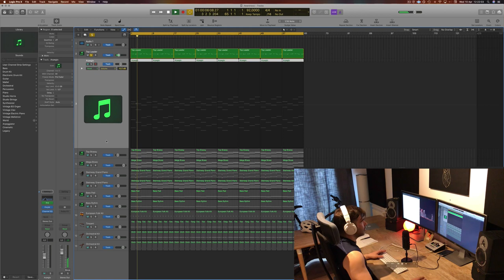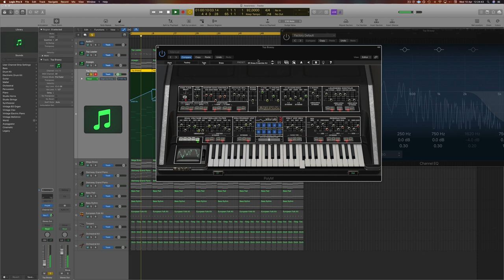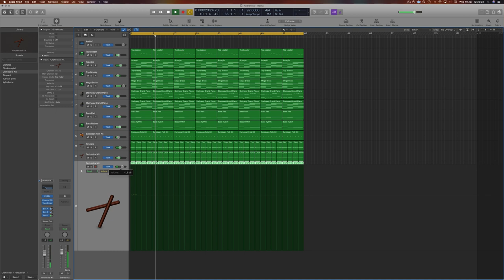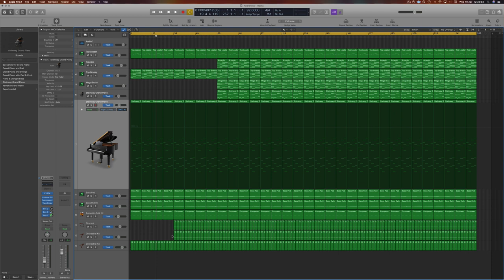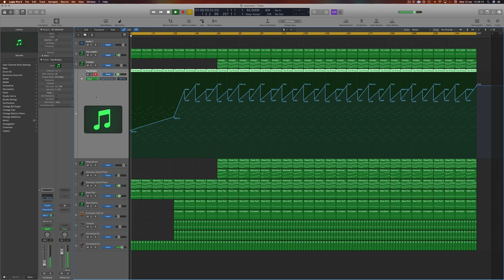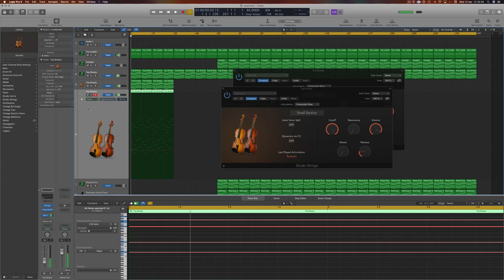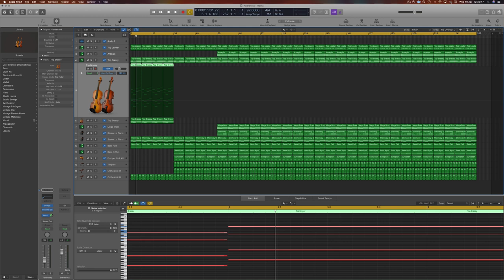Making a Film Score With Xils Labs PolyM Synthesizer (Polymoog VST version)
Making a Film Score with Xils Labs PolyM Synthesizer Tutorial (Polymoog VST Replica)

Today i am working on a Film Score track with Xils Labs PolyM, this is a replica of the polymoog.
It features superb Bra Sounds, lush leads and cool sound FX. A big thank you to Xils Labs for this opportunity. This is a very complex synthesizer and we will look more at the results it can yield then the technical aspect of it. At first glance it is an exact replica of the polymoog but there is more under the hood. An Easy to browse preset section.

Fits of all the sound quality of this synth is incredible, the sound engine is faithful to the original and all of the original controls can be tweaked in real time for maximum synth action.

Let's hear it in action in this film score i am working on now.